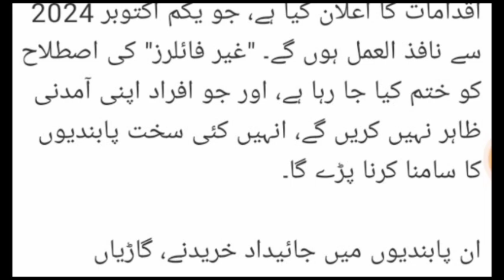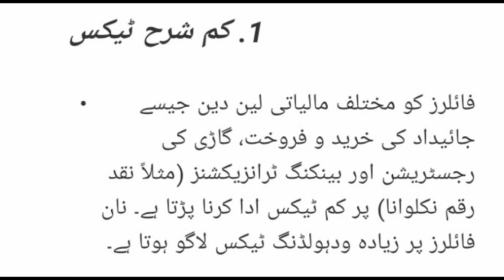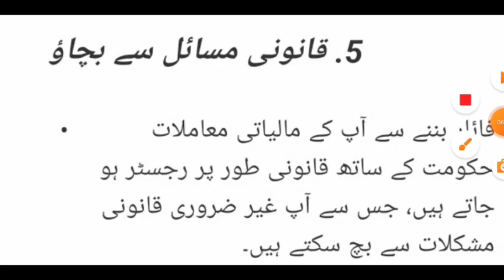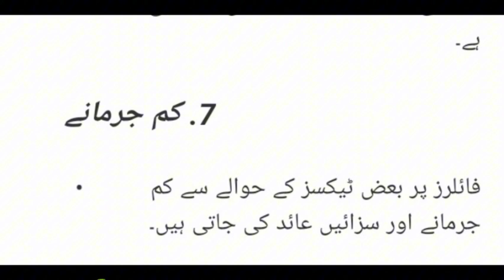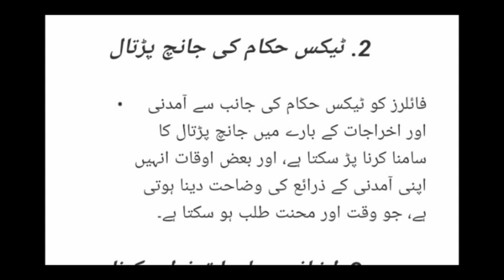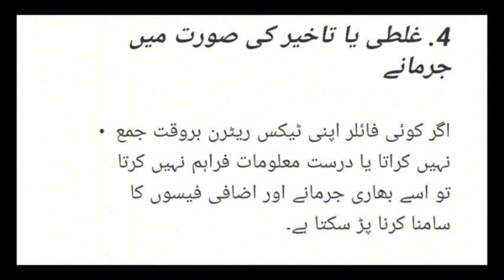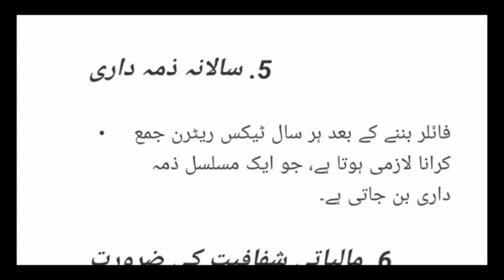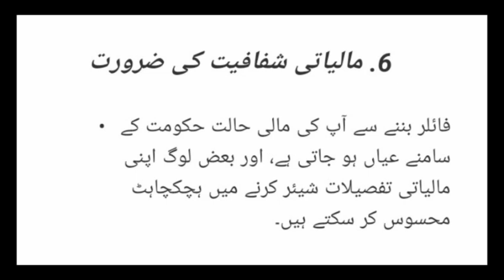Filer VS Non-Filer in Pakistan Full Explained | Benefits of FBR Filers || Advantages of Filers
Helo Friends in this video I will tell you what are advantages and disadvantages of filer in Federal Board of Revenue (FBR).

Advantage of Filer
Disadvantages of Filer
Disadvantages of Non Filer
Filer hone ka faida
Non Filer hone ka Nuqsan
Nuqsan of Non Filer
Non Filer hone k Kya nuqsanat hain

fbr message | text message from fbr | taxpayer sms | sms or email from fbr | fbr ne message kun keya

FBR
Federal Board of Revenue
What are the benefits of being a filer
Advantages of being filer
Loss of Non Filer
What is the disadvantage of Non Filer
What is mean of Filer
What is Filer in FBR
FBR Advantages & Disadvantages
How to become a filer
Filer Banne ka Tarika
Filler Banne ka Tarika
Main Filer Kaise Ban Sagta Hoon
Filer Account Kaise Banaein
فائلر ہونے کے فوائد
فائلر ہونے کے نقصانات
فائلر کیسے بنیں
ایف بی ار اکاونٹ کیسے بنائیں

"How to file income tax as a salaried person in Pakistan"
"FBR filer documents required"
"FBR filer update 2024"
"How to calculate tax for filers in Pakistan"
"FBR withholding tax for filers"
"FBR filer problems and solutions"